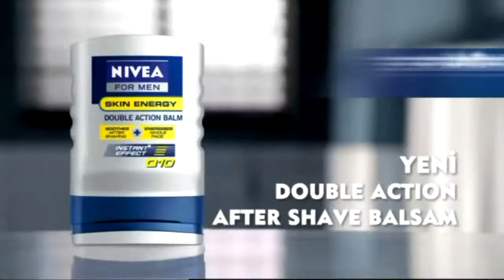1.Takım Adı - 2.Takım Adı / iddaa Rakipbul Ligi 2014 Kapanış Sezonu